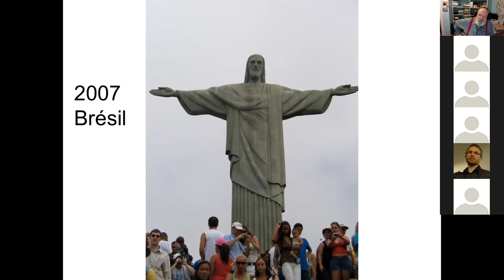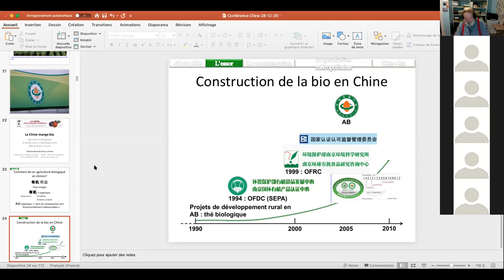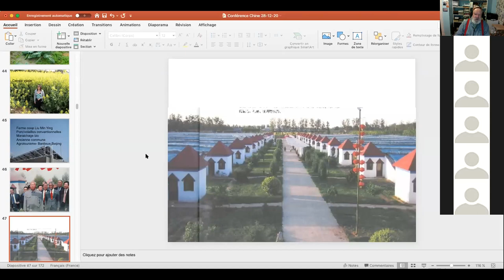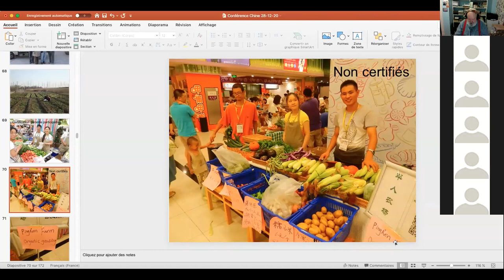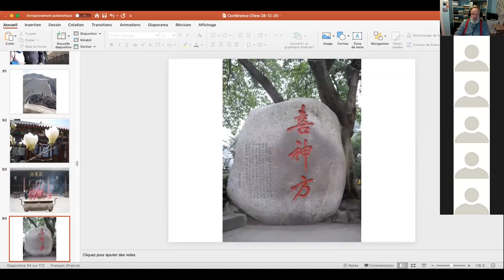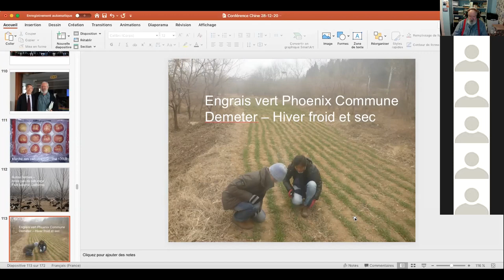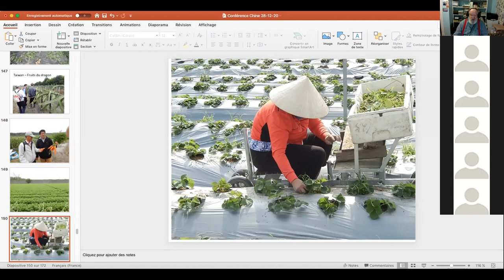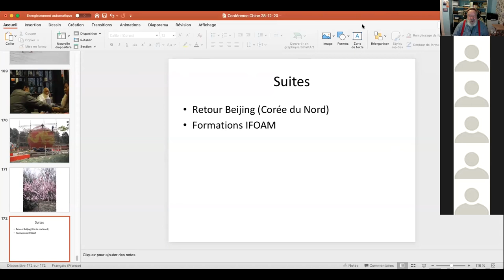Découvrir la Chine et son agriculture biologique avec Denis La France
Un webinaire avec Denis La France sur la Chine où il a séjourné plus d'un an, étudié le chinois, enseigné, visité des fermes bio et organisé des voyages d'études.